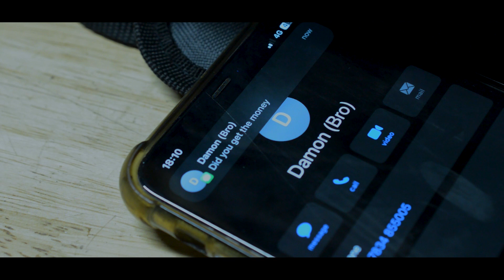Blood Money | A-Level Film Studies Short Film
Music Featured:
Je Suis Le Vent by Working For A Nuclear Free City
Alright by Kendrick Lamar